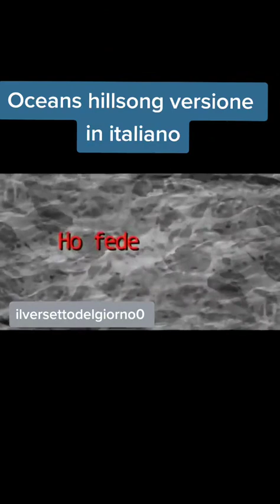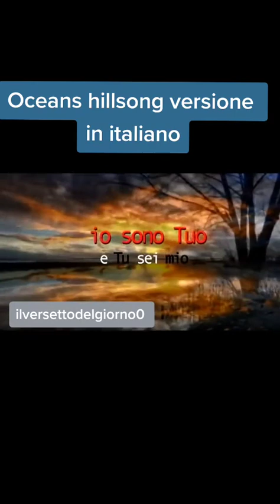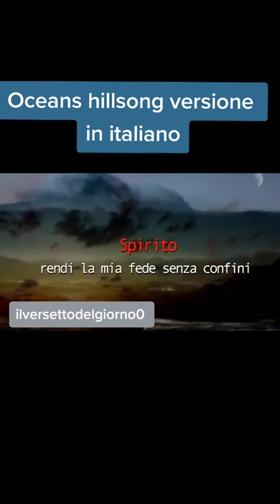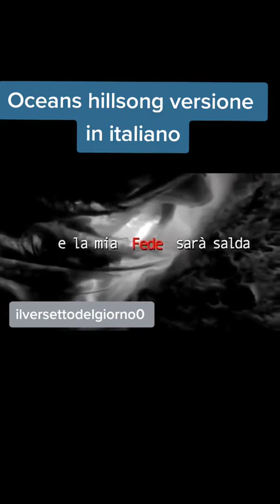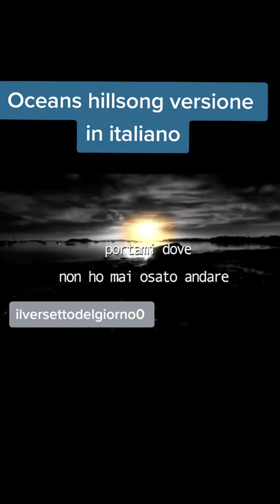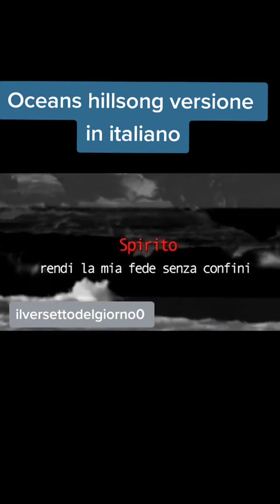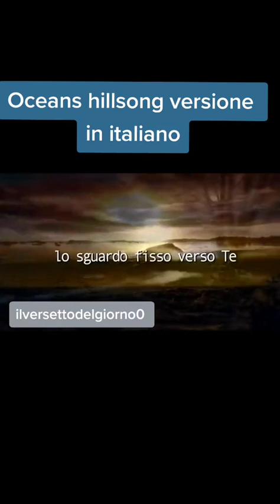ocean Oceans hillsong versione in italiano